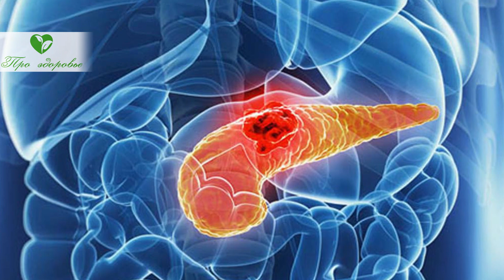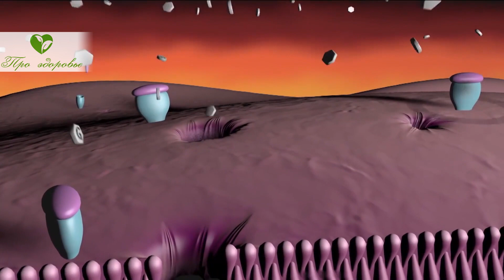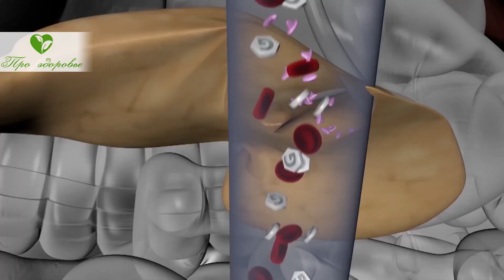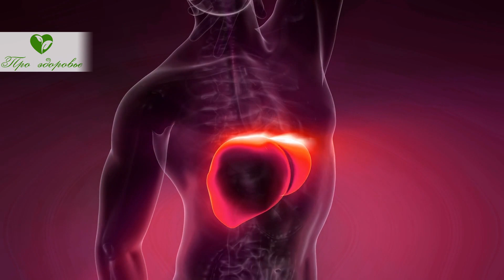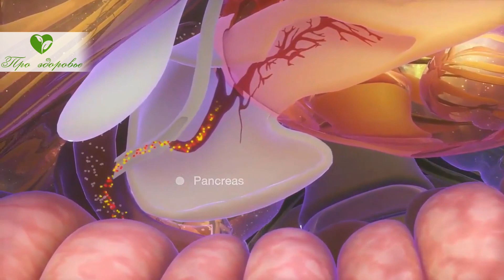Прислушайтесь! Панкреатит можно предотвратить, если услышите эти сигналы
Какую функцию осуществляет поджелудочная железа? Какие признаки нарушения в работе поджелудочной железы? Какие народные средства помогут поджелудочной железе? Смотрите видео до конца и узнаете, как можно помочь поджелудочной железе!
Поджелудочная железа является органом, расположенным в брюшной полости с левой стороны под желудком.
Она синтезирует очень активные пищеварительные ферменты, которые при нарушении работы органа могут вызвать переваривание собственной ткани. Такое состояние называется панкреонекрозом и требует экстренного вмешательства хирургов, поскольку возможны тяжелые последствия.
Поджелудочная железа требует к себе повышенного внимания и бережного отношения. Именно поэтому необходимо знать особенности работы этого органа. По возможности уменьшать влияние различных факторов, способных вызывать заболевание органа.
Какую функцию осуществляет поджелудочная железа?
Поджелудочная железа одновременно является органом, участвующим в пищеварении и эндокринной железой.
Орган состоит из клеток, синтезирующих ферменты, переваривающие пищу. Панкреатический сок состоит из трипсина, амилазы, химотрипсина и других активных энзимов, расщепляющих белки, жиры и углеводы.
Также определенные участки поджелудочной железы продуцируют инсулин, который воздействует на реакцию превращения глюкозы. Ещё поджелудочная железа образует глюкагон, способствующей при необходимости выходу глюкозы из клеток печени, где она депонируется.
Еще поджелудочная железа вырабатывает грелин, отвечающий за аппетит.
Именно поджелудочная железа решает вопрос о том, хотим мы есть или нет. Пора ли пополнять запасы энергии и питательных веществ.
Таким образом значение этого органа довольно велико, он осуществляет пищеварительную (экзокринную) и эндокринную функции.
От правильной работы органа зависит общее состояние организма. Дисфункция приводит к нарушению работы органов и систем.
Какие признаки нарушения в работе поджелудочной железы?
 Заболевания поджелудочной железы могут протекать остро, когда развивается острый панкреатит, который сопровождается сильным болевым приступом, вздутием живота, запором, тошнотой и рвотой.
Спровоцировать острое воспаление поджелудочной железы могут следующие факторы:
 Прием алкогольных напитков;
 Употребление острой, жирной, копченой пищи;
 Систематическое переедание;
 Интенсивные физические нагрузки;
 Длительный нервный стресс.
Исходом острого панкреатита может быть панкреонекроз, хронический панкреатит, сахарный диабет, кисты поджелудочной железы, образование камней в протоках органа.
Симптомами хронического панкреатита, который может быть не только последствиями острого воспаления поджелудочной железы, но и результатом дисфункции других органов пищеварения. Так хронический панкреатит может развиться на фоне цирроза печени, желчнокаменной болезни, язвенной болезни желудка.
Так вот симптомами хронического панкреатита бывают следующие проявления:
 Ноющие, разной интенсивности боли в левой половине живота, особенно в верхних отделах, распространяющиеся на спину, носящие опоясывающий характер;
 Часто возникающие приступы тошноты, позывы на рвоту, неприятный привкус во рту, запах изо рта;
 Повышенное газообразование, метеоризм, вздутие живота;
 Нерегулярный стул, чередование запоров и поносов.
Если врачами диагностирован хронический панкреатит, не требующий экстренного лечения, то в комплексе терапии, для профилактики обострений, возможно использование средств народной медицины, благоприятно воздействующих на поджелудочную железу.

➤➤➤О НАС:
Канал посвящен здоровью:

➤➤➤ВНИМАНИЕ!